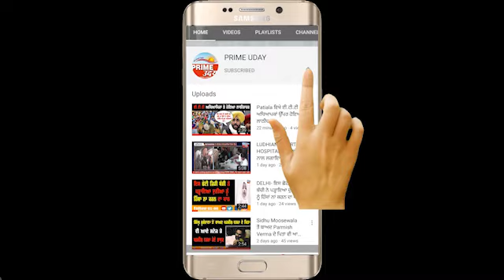TARNTARAN - ਪੱਟੀ ਸ਼ਹਿਰ ਵਿੱਚ ਲੱਗੇ ਜਾਮ ਕਾਰਨ ਟਰੱਕ ਡਰਾਈਵਰਾਂ ਦੀ ਬੱਸ ਡਰਾਈਵਰਾਂ ਨਾਲ ਹੋਈ ਤੂੰ ਤੂੰ ਮੈਂ ਮੈਂ